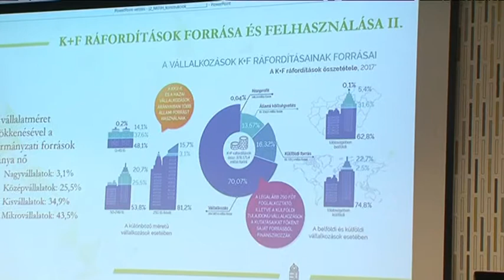Kutatásfejlesztés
Postacímünk: 6000 Kecskemét, Szabadság tér 2.